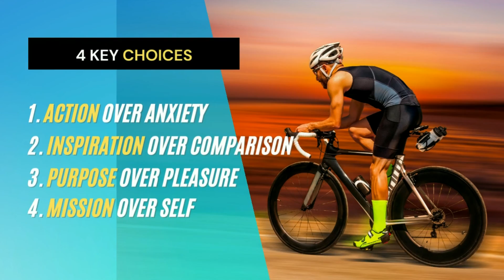4 Key Choices to Improve Your Sport Mindset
These 4 choices can help athletes improve their sport performance and their overall life satisfaction.

Video series by Michael Ceely